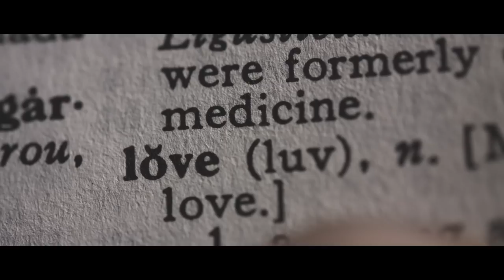MAM - "BELLA CIAO" - Prod by Martin Kautz & Chakuza [official Video]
keep strong, keep cool…

thx to everyone is working & fighting each day for all of us!

WE ARE STRONGER THAN THIS!!!

stay healthy, stay dear!

LOVE

Credits:
Bella Ciao - MAM
produced by Martin Kautz & Chakuza

Mix by Alex Wende
Master by Sascha Busy Bühren

Video by Dawidfilms
after an idea from Martin Kautz
Footage-license by Martin Kautz via Artgrid

thx to:

Mehr als Musik
Martin Kautz Music
Peter Pangerl
Alex Wende Music
TrueBusynessMusic
Dawid Ginner
Jakob Elias Mathis
Christoph Hampe
audioberlin
Artgrid
Kontor

our familys & friends